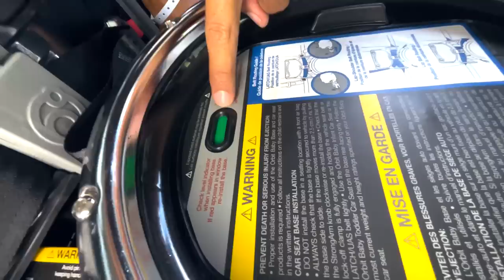WE HAD A BABY LIVING FULL-TIME RV LIFE // UNEXPECTED LABOR AT 38 WEEKS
Our new little camper is finally here to join us on this full-time RVLife adventure! And, they decided to make an appearance a couple of weeks early. 😱 We'll share our crazy birthing experience and introduce you to the youngest rvlife camper you've EVER seen.

__ ⏱️ AIRSTREAM VIDEO CONTENTS  _________________________
00:00 - Intro to having a baby living full-time RV life
00:39 - About our RV life travels in our 2021 Airstream Classic
01:00 - Lauren talks about her unexpected labor at 38 weeks
01:23 - Daniel freaks out that the baby is coming early
03:32 - Early labor begins in the Airstream around midnight
04:16 - Daniel talks about goals for a natural unmedicated labor
05:06 - Leaving the Airstream to head to the hospital to have baby
05:30 - Lauren breathes through contractions in the truck
05:56 - Arriving at the hospital, Bayfront Baby Place in St. Petersburg, FL
06:07 - About Lauren's hypnobirthing training for labor
06:45 - Baby Fernandez makes their debut ❤️
08:03 - Baby's birth stats
09:38 - What we didn't prepare for with unexpected labor at 38 weeks
11:34 - Daniel preps the truck to take Baby Fernandez home to the Airstream
12:31 - Installing the @orbitbaby car seat in our Ford F250
15:50 - What we still need to do to prep the Airstream for Baby Fernandez
16:22 - Lauren talks about her natural, non-medicated labor experience
18:24 - Baby Fernandez meets Abuelo and Grandma (Daniel's Parents)
19:09 - Lauren talks to Baby Fernandez about going home to the Airstream
20:23 - Prepping Baby Fernandez to leave the hospital
21:39 - Feelings about taking the baby home to the Airstream
22:29 - Taking Baby Fernandez home for RV Life in the Airstream

__ 💰 WANDERLOCAL EXCLUSIVE DISCOUNTS  _________________________
➡️ Orbit Baby $50 OFF your first order with code Wanderlocal
➡️ BixWireless $20 OFF your first month of service with code Wanderlocal